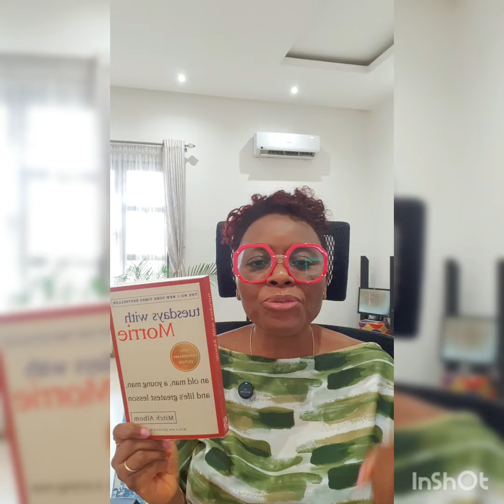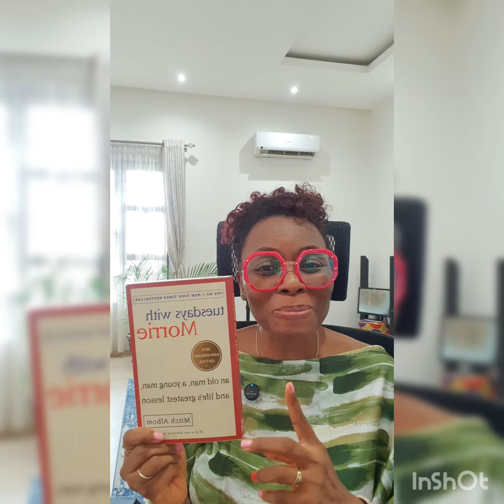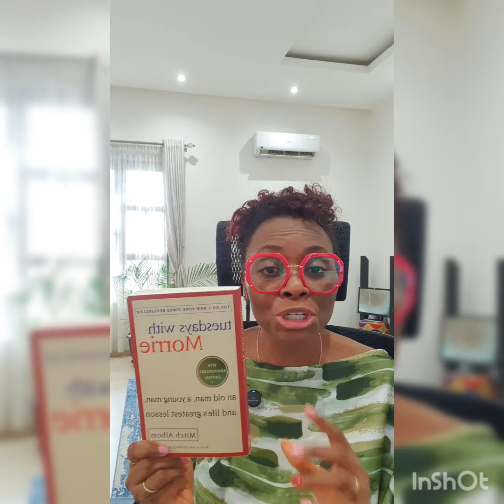Reviewing the Book, Tuesdays With Morrie, written by Mitch Albom